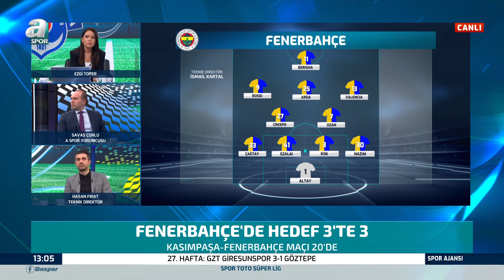Arda Güler Fenerbahçe - Kasımpaşa Maçında Oynayacak Mı? Hasan Fırat Açıkladı